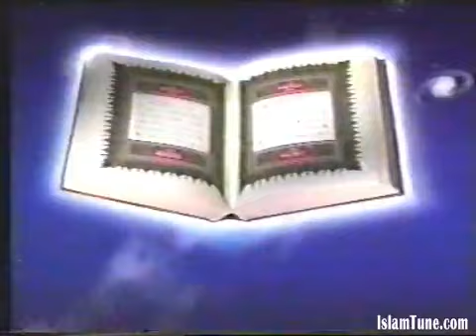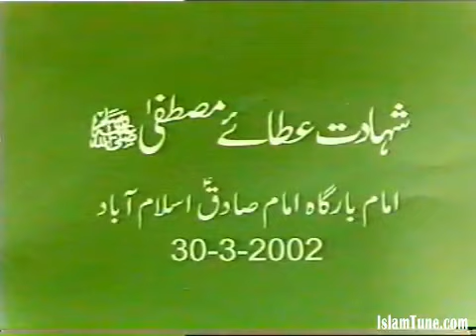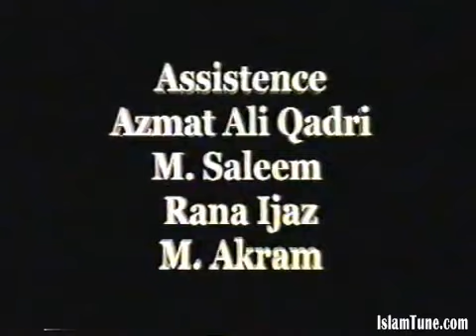0257 Shahadat Ata e Mustafa SAW 30 03 2002 ISLAMABAD